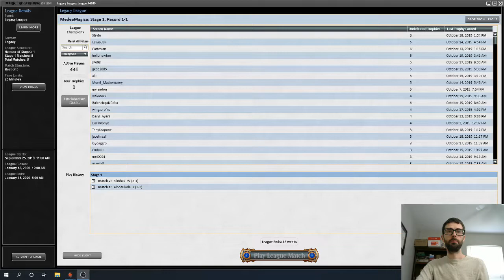Red Tokens vs Grixis Delver- Round 3